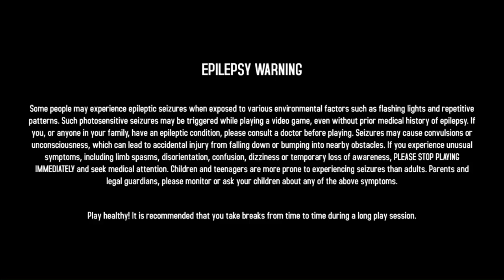A8PhonkEdit - ✨ A Biker's Journey : Dash Diva Fan-Fic ✨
‼️ Epilepsy Warning ‼️
Don't watch the video if you suffer from it, be safe !

My Bad Edit for A8PhonkEdit